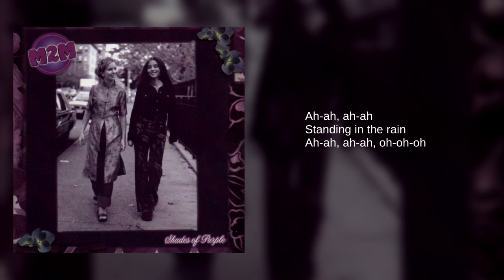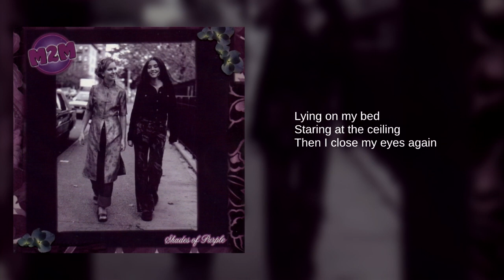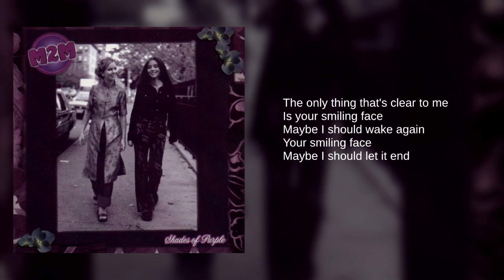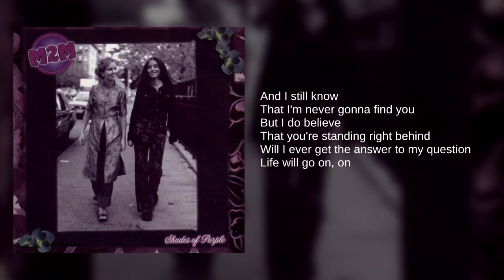M2M: 11. Smiling Face (Lyrics)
From their English debut album, Shades of Purple

A Norwegian pop duo, M2M consists of Marit Larsen and Marion Raven who were friends since childhood. After releasing a children's song album in 1996, the band was picked up by Atlantic Records and released their debut single nationwide in 1999.  They appeared on All That, Say What? Karaoke and had their own Disney Channel Original Concert alongside BBMAK. After the release of their second album led to disappointing sales, the duo returned to Norway and pursued solo careers.

Released in 2000, Shades of Purple received positive reviews and peaked at #7 in Norway and #89 in the US. Three singles were released.